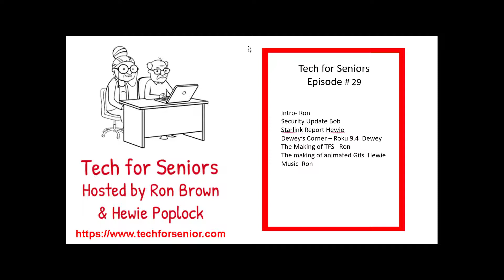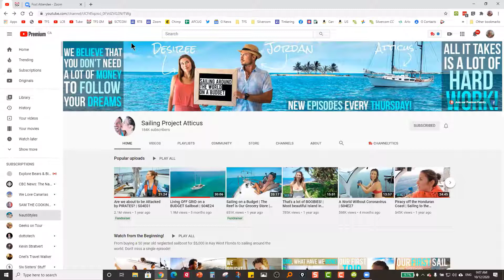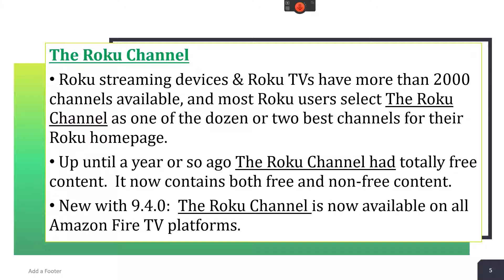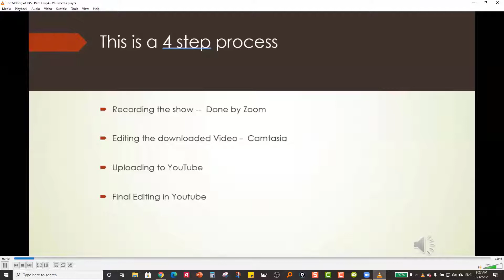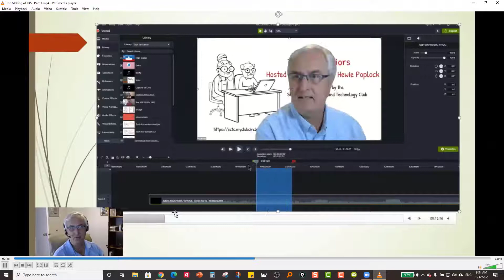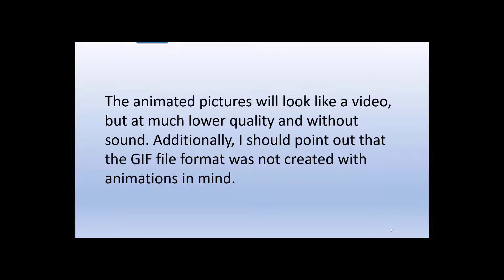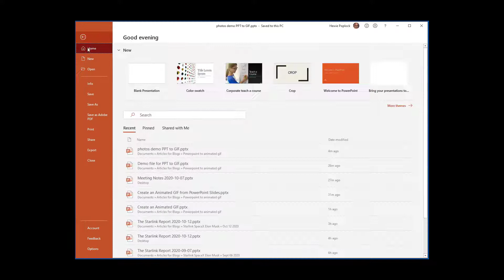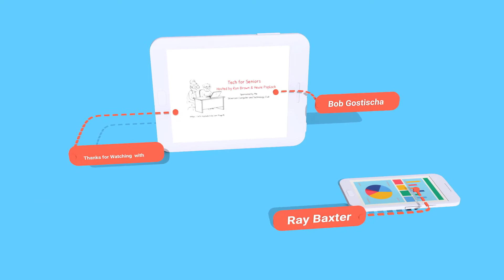Episode 29 Tech for Seniors October 12 2020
We would like to welcome Dewey Kloos to our staff.  Watch Dewey's sUpdate every week.

Tech for Seniors is a one hour show co-hosted by Ron Brown and Hewie Poplock.  Each week we will answer your questions, talk technology and have a GREAT time socializing with Zoom technology.

Time Chapter
00:00  Start
00:45  Intro   Ron
07:07  Security Update Sponsored by Avast  Bob
11:50  Dewey's Corner  Roku 9.4  Dewey
18:05  Starlink Report   Hewie
23:10  The making of Tech for Seniors   Ron
39:15  Creating Animated Gifs from Power Point Slides    Hewie
50:50  Music -  Dolly Parton    Ray